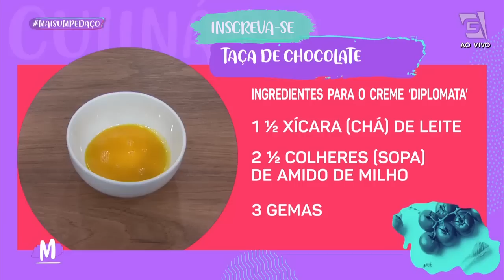Divina TAÇA de CHOCOLATES - Mulheres (31/03/2023)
Chocolate é sempre uma boa escolha, não é?! Para encerrar a semana com chave de ouro, o Chef Caio Corrêa vai nos mostrar como preparar uma TAÇA DE CHOCOLATES! Não perca!

CREME DIPLOMATA:
• 1 ½ xícara (chá) de leite
• 2 ½ colheres (sopa) de amido de milho
• 3 gemas
• 5 colheres (sopa) de açúcar
• 2 ½ folhas de gelatina
• 60g chocolate meio amargo
• ½ xícara (chá) de creme de leite

MODO DE PREPARO:
Esquentar o leite com a metade do açúcar. Bater as gemas com o resto do açúcar misturado com o amido até ficar esbranquiçado. Quando ferver, temperar com um pouco do leite quente as gemas, colocar tudo na panela e levar no fogo. A partir do momento que começa a ferver novamente, cozinhar o amido por aprox 90 segundos, sem parar de mexer com o fouet. Retirar do fogo e seguir mexendo, adicionar a gelatina hidratada e o chocolate. Misturar bem, reservar coberto com filme plástico até esfriar. Bater o creme até voltar a consistência e bater o creme de leite em picos fracos. Incorporar o creme batido e aplicar.

MOUSSE DE CHOCOLATE:
• 280 g de chocolate branco
• 1 ½ xícara (chá) de creme de leite batido em picos fracos
• 1 xícara(chá) creme de leite
• 2 folhas de gelatina

MODO DE PREPARO:
Ferva uma xícara de creme de leite e adicione o chocolate, mexa bem adicione a gelatina, mexa até ficar homogêneo. Quando estiver morno adicione uma xícara e meia de creme batido e misture delicadamente.

MONTAGEM:
Colocar os cremes nos copos de forma que não se misturem entre eles. Para deixar a receita mais gostosa coloque crumble, caramelo toffe e suspiros entre as camadas. E decore com chocolate.